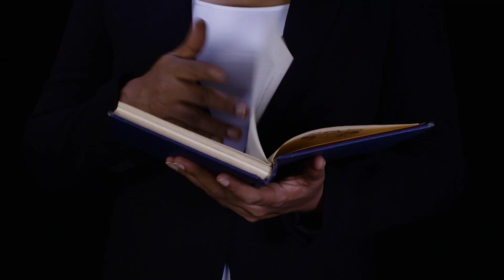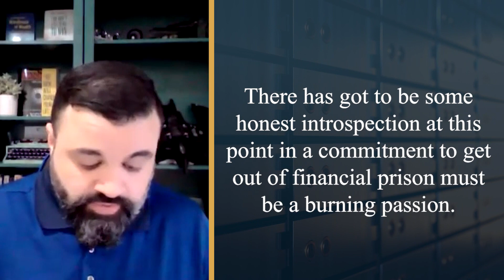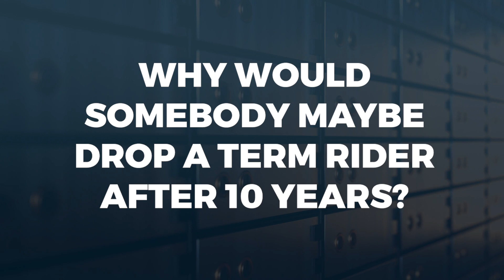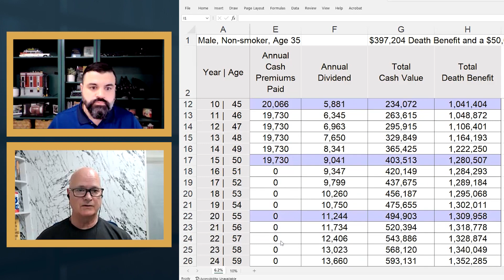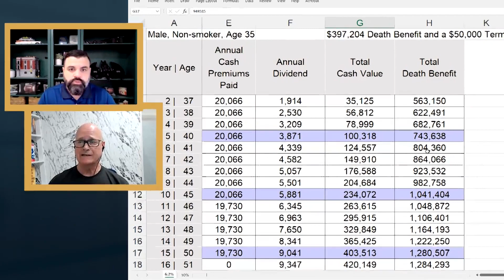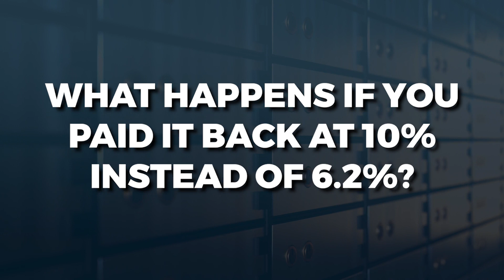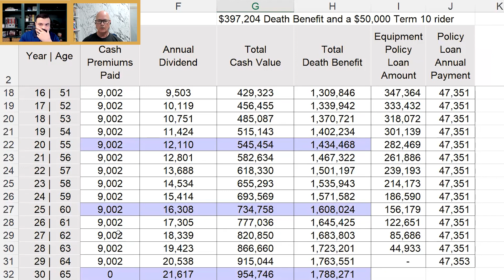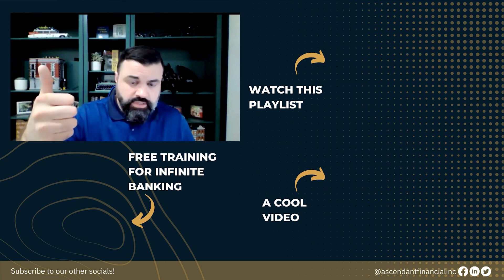BEST Equipment Financing For Your Business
Your Canadian business needs the best equipment financing strategy. Becoming your own banker is an and process. Everything that you are doing today is enhanced by the power of the infinite banking concept. Ready to get started?

Dan Allen and Vern McCarty reveal the best equipment financing for your Canadian business. You need banking to do anything financially and if you are not harnessing the growth of your own money, then other people are taking advantage of that growth. But it should be YOU!